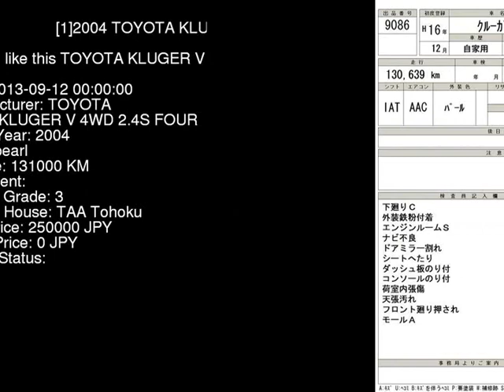2004 TOYOTA KLUGER V_4WD_2.4S_FOUR ACU25W - Japanese Used Car For Sale Japan Auction Import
2004 TOYOTA KLUGER V_4WD_2.4S_FOUR ACU25W - Japanese Used Car For Sale Japan Auction Import ACU25W,TOYOTA,KLUGER,V_4WD_2.4S_FOUR,TAA Tohoku,jdmvip,vip,jdm,cars,japan,jdmvip.com,japanesecars,usedcars Japanese Used JDM Car For Sale At Auction in Japan for Import